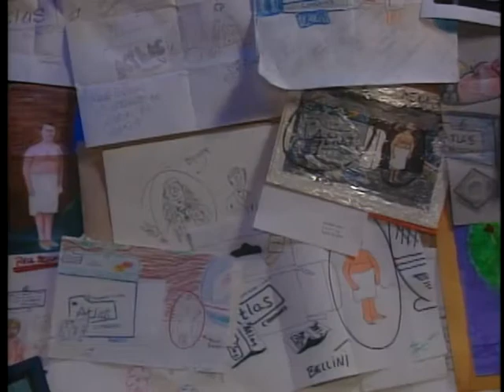The Kids in the Hall - S04E14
Cannibal, Children, Bellini Contest, Wrong Number, Tammy: Roses, Borrowed Art
1994